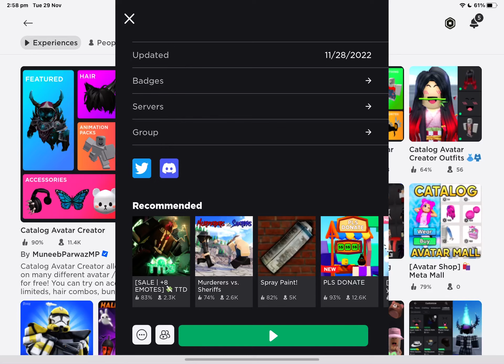Friends to your end on ipad I’m trash ngl